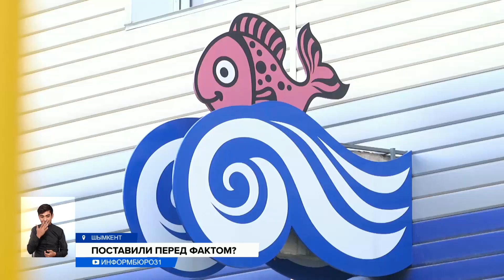В Шымкенте подорожали частные садики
В Шымкенте частные детские сады повышают оплату за посещение. Родители эту новость восприняли в штыки. Они говорят, что стоимость услуг поднялась сразу на 30 тысяч тенге. И многие теперь не могут позволить себе оплачивать садик. А мест в государственных дошкольных учреждениях всем не хватает.
В Шымкенте родители, чьи дети посещают частный детский сад, недовольны резким повышением цен за услуги. Если раньше они платили 35-45 тысяч тенге в месяц, то теперь с них просят 65-75 тысяч тенге в зависимости от возраста ребенка. Они возмущены и тем, что руководство сделало это в середине года и без предупреждения.
ДАУЛЕТ АЗИМХАНОВ, житель Шымкента:
— Цены подняли, теперь нам неудобно 200 тысяч платить в месяц за троих детей. Там еще дополнительно все включается: камеры, дополнительные услуги, кружки. Выпускной год в мае, до этого никакой другой садик их не возьмет.
По словам многих родителей, они так и не получили договор, который подписали еще в сентябре. Но уверяют, что в нем прописана та сумма, которую они плати до этого времени. Говорят, есть и другие нарушения.
АЛИЯ АШИРБЕКОВА, жительница Шымкента:
— Мы, когда пришли в садик, нас предупредили, что будет вступительный взнос. Я хочу сейчас детей забрать — они не возвращают. Но в договоре указано, что вступительный внос идет за то, что мы детей летом будет забирать в отпуск на 60 дней, но сейчас я говорю, что, если я заберу, летнего периода не будет.
По словам представителей детского сада, они ранее уведомили родителей о том, что цену пересмотрят с 1 апреля. За счет этого хотят поднять зарплату 35 сотрудникам. Вынуждены были и потому, что повысились цены на продукты и хозтовары.
ГУЛЬЗАТ ЕРГАЗИЕВА, заведующая детским садом:
— Мы работаем по уставу. В уставе сказано, что собственник сам принимает решение о том, на какой процент поднять цену. Мы повышаем цены, чтобы удержать наших сотрудников. В договоре также есть пункт о вступительном взносе. Вступительный взнос — это гарантия вашего намерения регулярно посещать сад. Он идет на покупку постельного белья, расходных материалов.
По словам юристов, перед тем как подписывать любой договор, следует внимательно ознакомиться с его положениями. А еще нужно забрать второй экземпляр.
ВЕНЕРА ШЕРТАЕВА, юрист:
— Договор должен быть составлен в двух экземплярах. Второй экземпляр должен быть передан на руки родителям. Там родители должны ознакомиться, какие обязательства есть со стороны детского сада, какие обязательства у родителей. А по повышению цен в детском саду обязаны уведомить за месяц.
В этом детском саду сейчас воспитывается 170 детей, есть и поддержка от государства в виде подушевого финансирования.